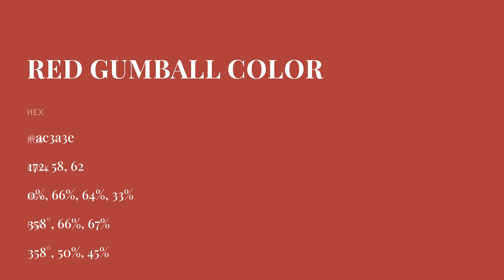Red Gumball color ac3a3e hex color - Red color - Cool color ac3a3e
What color is Red Gumball ? ac3a3e hex color - Red color - Cool color ac3a3e

Hex ac3a3e Color Code is also known as Red Gumball color.

Hex ac3a3e Color code in RGB color code model is created after adding 67.45% red color, 22.75% green color and 24.31% blue color.
Hex ac3a3e Color code in CMYK color (process color) code model is generated after subtraction of 0% cyan, 66% magenta, 63% yellow and 32% black.